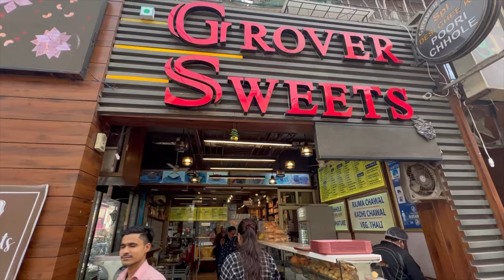Getting Nail Extensions for The First Time in Life | Nail Extension Vlog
Hey Guys!
This video is about my experience of nail extensions process. I got nail extension done for the first time.

Nail Extension starts from Rs. 400/- only, but if you want art and other stuff then price will be different.